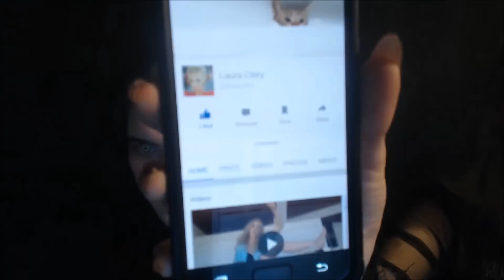Real Polyamorous Vampires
I'm back! This time with my beautiful fiance and Vampire Queen of Austin, Daley Catherine! Special Guest appearance by our girlfriend Ilona Elizabeth, a.k.a. Puddin Freaky!

Daley and I take some time to catch you up on what we've been up to since my last video. We bring you our own brand of vampy nonsense and do hope that you enjoy.